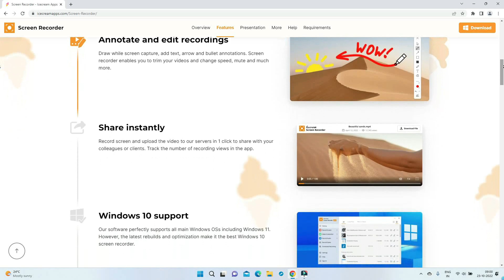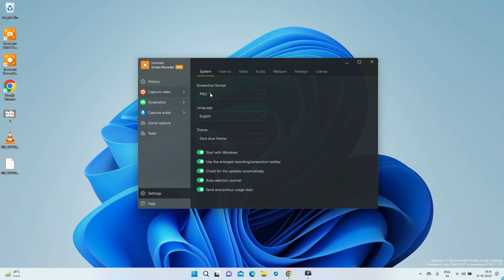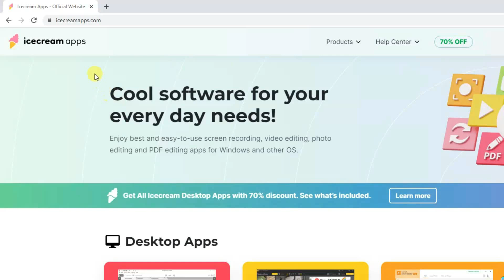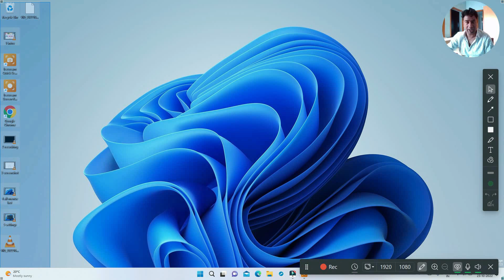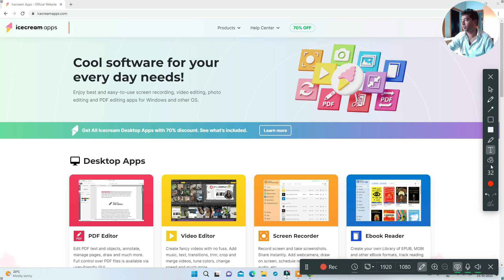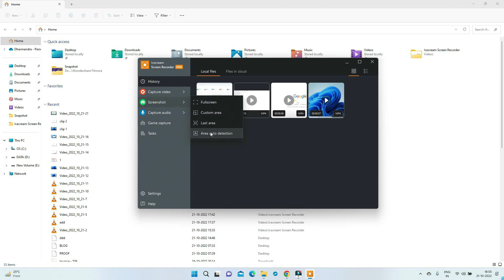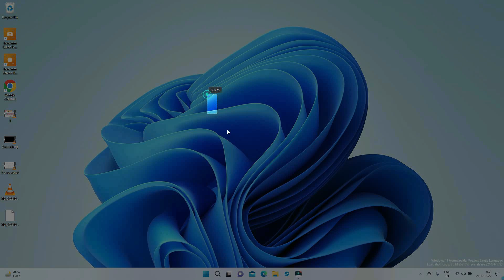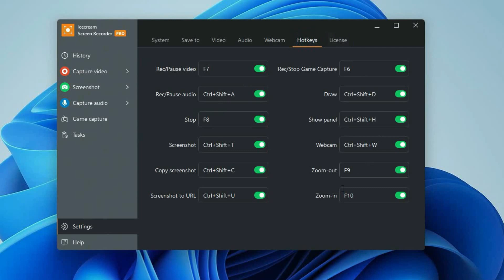Best Professional Desktop or Computer / Laptop Screen Recording Software for Windows ! IceCream Apps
The Best Screen or desktop recording for laptop & computer for windows 10 & 11 for recording Tutorial , Training & Webminars , webcam recording with screen & Live youtube meeting recording along with gaming high fps recording in 4k with zoom feature and annotation option while recording in icecream desktop screen recorder .download it for free to Try.